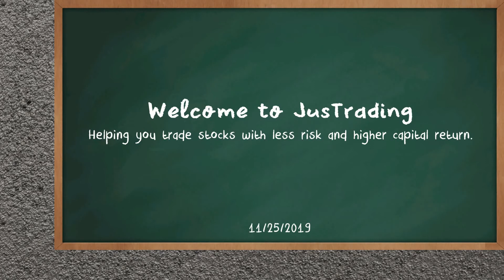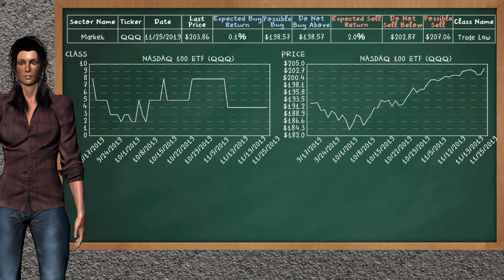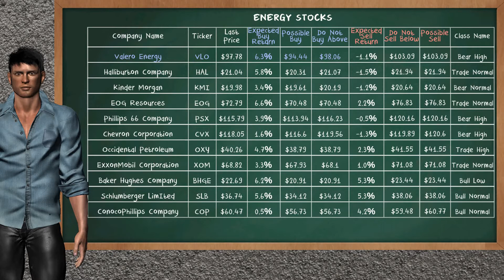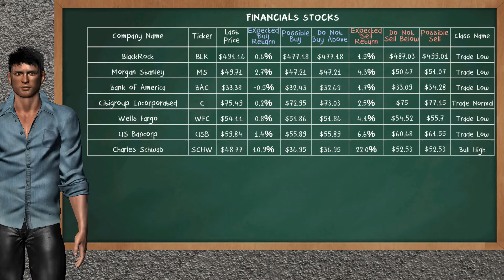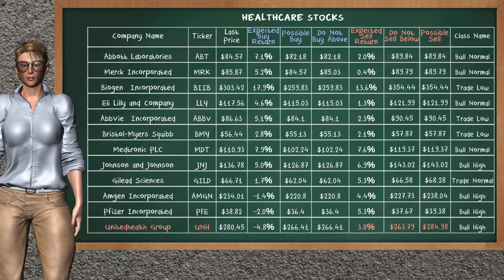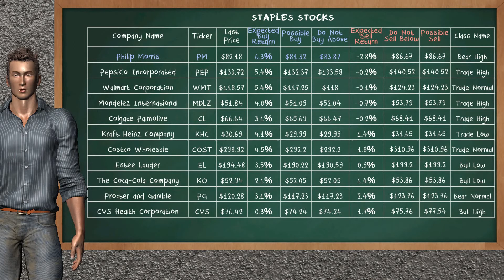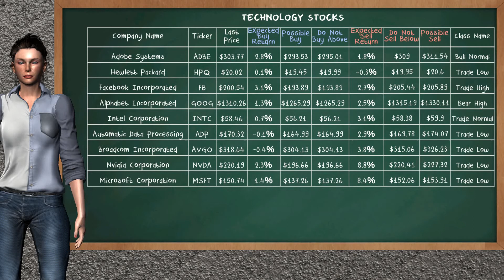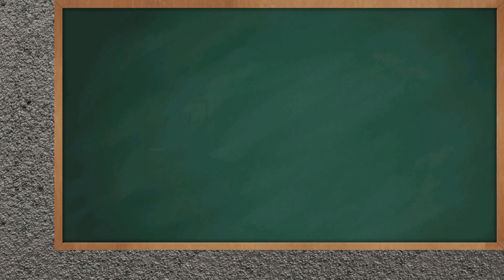Midday Trading (11/25/2019), U.S stock market.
In this video, we show you the half day of today's day trading. We analyze and suggest new stock opportunities, and alternative stocks in the U.S stock market.

Regards,

JusTrading Team